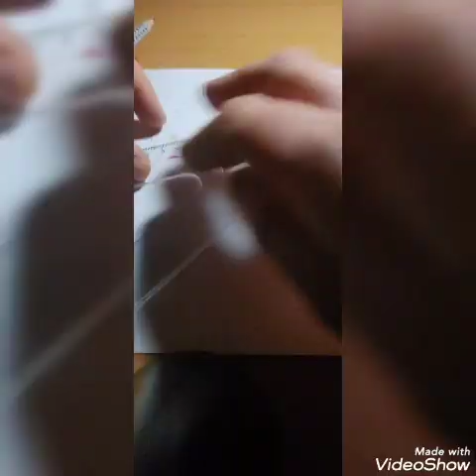😀easy "T" 3D drawing 😉